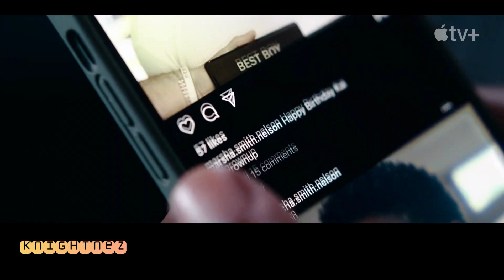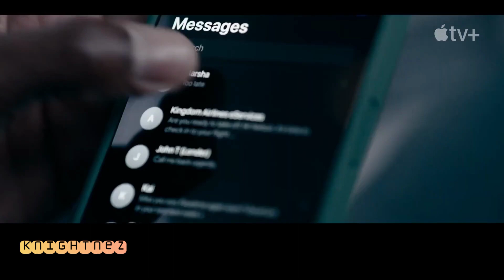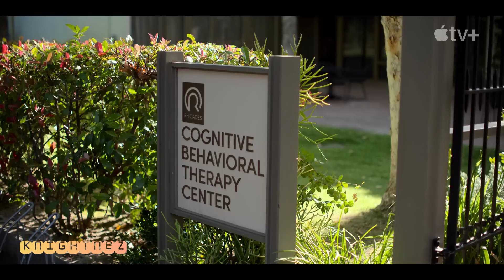TV shows you must watch in 2023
Whether you're looking for a new movie or just want to discover some new Highlights, our channel is a great way to get started which's intended to help you better understand the movies and save your time from the lengthy or even boring ones.